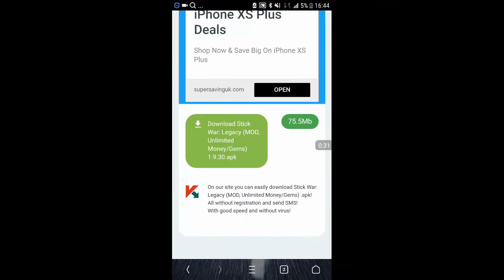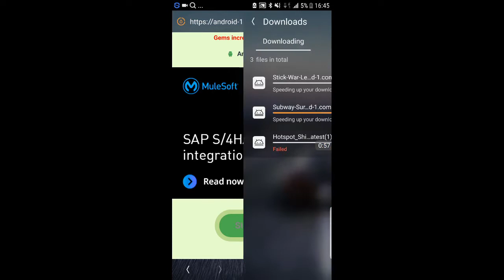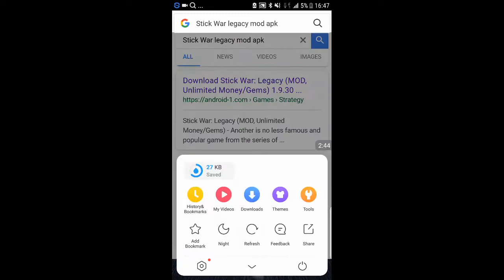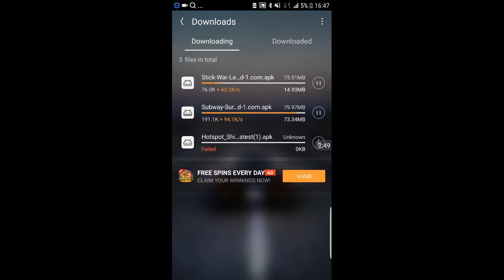How to download Stick War Legacy mod apk! 😎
Yo guys today I'm gonna show u how to download Stick War Legacy mod for android or iOS